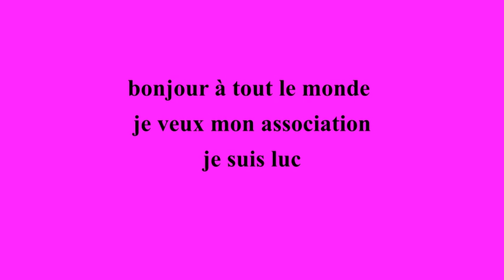la pêche à l'aimant Luc💚 j'ai remonté des suspensions de voiture🚗🚗🚗🚗merci a mes abonnés 💚💚💚💚